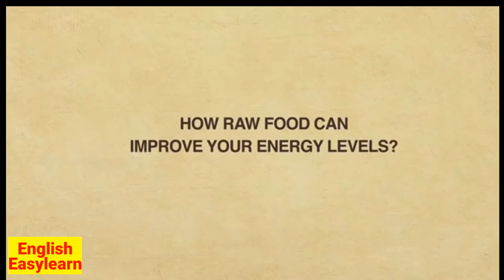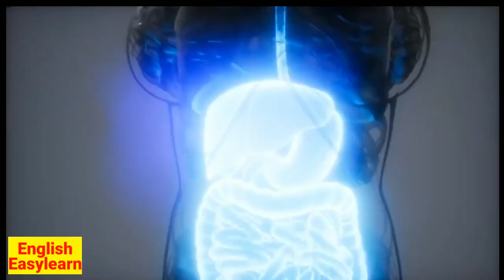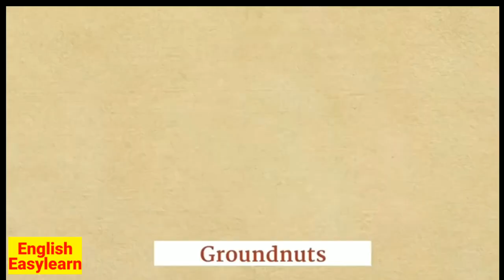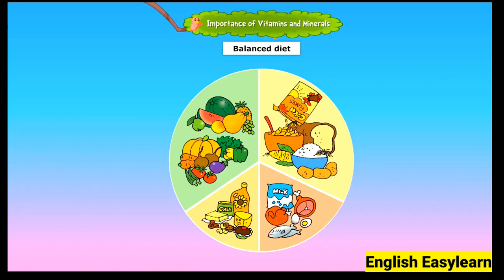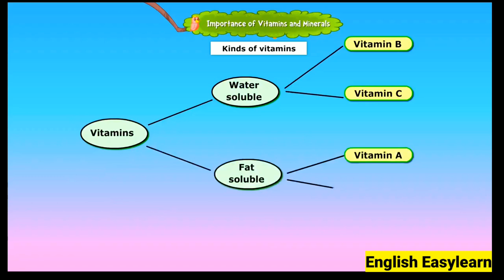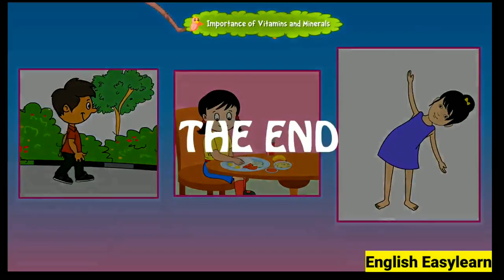Vegetables skit and Inspirational speech by Sathguru | Raw vegetables and nutritious food for human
Vegetables provide health benefits – people who eat more vegetables
and fruits as part of an overall healthy diet are likely to have a reduced risk of
some chronic diseases. Vegetables provide nutrients vital for health and
maintenance of your body.
Nutrients
Most vegetables are naturally low in fat and calories.
None have cholesterol. (Sauces or seasonings may
add fat, calories, and/ or cholesterol.)
Vegetables are important sources of many nutrients,
including potassium, dietary fiber, folate (folic acid),
vitamin A, and vitamin C. Diets rich in potassium may
help to maintain healthy blood pressure. Vegetables
sources of potassium include sweet potatoes, white
potatoes, white beans, tomato products (paste,
sauce, and juice), beet greens, soybeans, lima beans, spinach, lentils, and
kidney beans.
Dietary fiber from vegetables, as part of an overall healthy diet, helps
reduce blood cholesterol levels and may lower risk of heart disease. Fiber
is important for proper bowel function. I t helps reduce constipation and
diverticulosis. Fiber-containing foods such as vegetables help provide a
feeling of fullness with fewer calories.
Folate (folic acid) helps the body form red blood cells. Women of
childbearing age who may become pregnant should consume adequate
folate from foods, and in addition 400 mcg of synthetic folic acid from
fortified foods or supplements. All must take in lot of raw vegetables for fitness and betterment.This reduces the risk of neural tube
defects, spina bifida, and anencephaly during fetal development.
Vitamin A keeps eyes and skin healthy and helps to protect against
infections.
Vitamin C helps heal cuts and wounds and keeps teeth and gums healthy. Vitamin
C aids in iron absorption.
Health benefits
Eating a diet rich in vegetables and fruits as part of an overall healthy
diet may reduce risk for heart disease, including heart attack and stroke.
Eating a diet rich in some vegetables and fruits as part of an overall
healthy diet may protect against certain types of cancers.
Diets rich in foods containing fiber, such as some vegetables and fruits, may
reduce the risk of heart disease and obesity, and type 2 diabetes.
Eating vegetables and fruits rich in potassium as part of an overall healthy diet
may lower blood pressure, and may also reduce the risk of developing kidney
stones and help to decrease bone loss.
Eating foods such as vegetables that are lower in calories per cup
instead of some other higher-calorie food may be useful in helping to
lower calorie intake.

Veggitables are especially green leafy vegetables are an absolute no with the kids. Most of the kids hate eating vegetables and often avoid and munch on various other junk foods. Vegetables are one of the vital foods that must be included in our daily diet as it contains essential nutrients that are important for the child’s health, development and growth.

Generally as parents we must firstly include a variety of colorful and crunchy vegetables and fruits every day in our meal which will make the children naturally follow your footsteps. A simple meal with at least one or two variety of vegetables is preferable in a vegetarian meal rather than making it a lavish meal.

Lavish spread of foods generally confuses most of kids on what to eat, secondly mixing up too many varieties of food items at one meal creates avoidable problems for the digestive system as different kind of digestive secretions are produced by the stomach for variant foods, hence it best to include one or two vegetables that a child likes to eat.

We must know that vegetables are very important protective food and very valuable for prevention of diseases and maintenance of health. They are highly prized for the rich sources of vitamin and mineral contents. They have good amounts of vitamin A, B and C, folate, iron and magnesium.

I thank especially Isha Foundation that i got most relevant speech by Sathguru about vegetables. Thank you Guruji